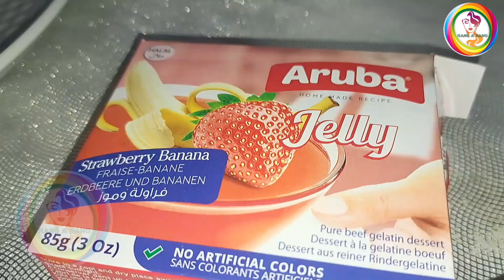تـﺭبــوﺯ میوه ای به سبک رنگانگ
❤️+Easy ways to make different & delicious  dishes 😋
❤️+decoration ideas😋
Write us in the comment what we should do in the next video.